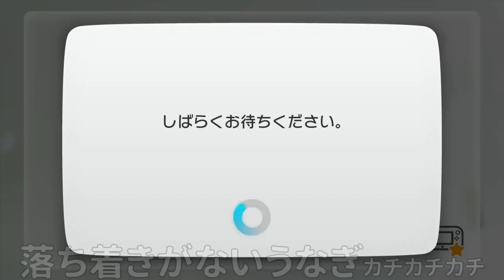【悲報】スプラトゥーンのデータが消えて最初からになってました。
これで２度目です。

(敬称略)